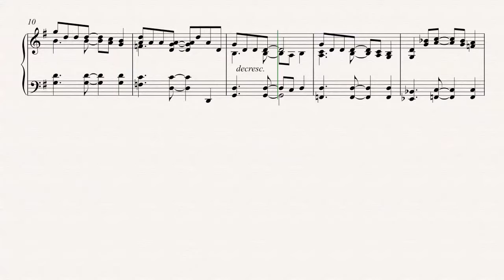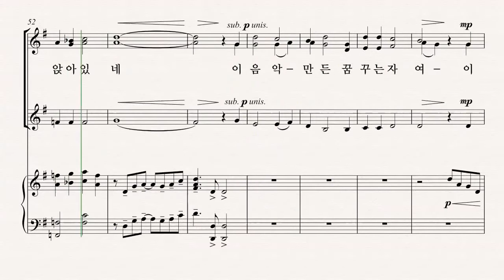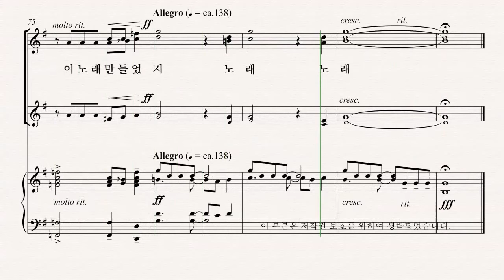[여성합창곡] 유빌라테 '음악으로 가득찬 밤' Andy Beck 01. 음악을 만든 우리 - SII